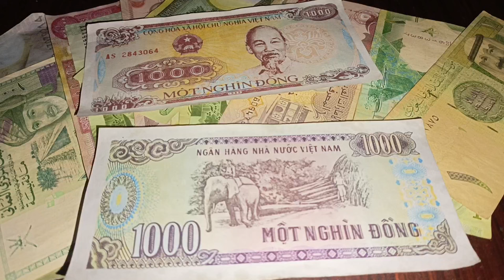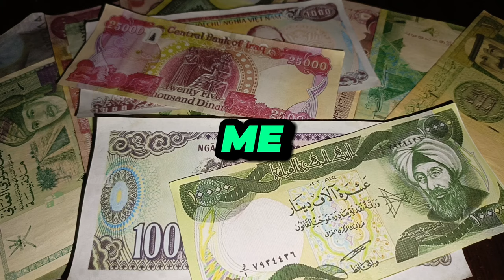VIETNAME DONG EXCHANGE RATE 💥 DOLLAR TO DONG 💥 1/4/2024🔥 IRAQI DINAR EXCHANGE RATE